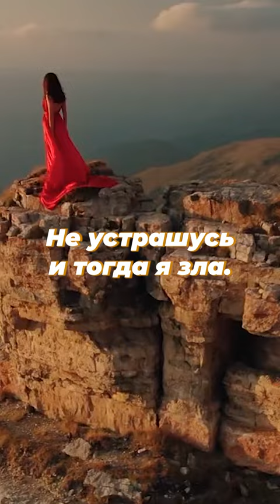Псалтырь - 22 Глава. ИПБ им. Кулакова.